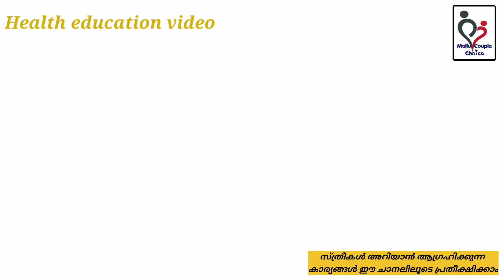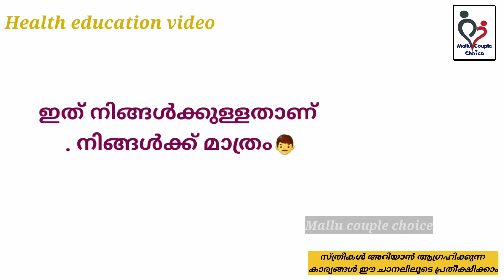ആണുങ്ങൾ മാത്രം കാണുക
Durex Lube Sensual Massage and Lubricant Gel for Men & Women - 200ml | Water based lube | Compatible with condoms & toys

Durex Air Ultra Thin Condoms - 10s & Durex Play Vibrations Ring

Durex Mutual Climax Condoms for Men & Women - 10 Count (Pack of 3)|Extra Dotted and Ribbed for Pleasure | Performa Lubricant for Long Lasting Climax Delay|Suitable for use with lubes & toys

Body Cupid Rose Oud Perfume for Women - Deep Intense Fragrance - 100 ml

Tattooed Tattoed by Inky Woman Gift Set Perfume, Body Lotion Lip Gloss

Jiya Enterprise Max Women Razor Disposable Body Shaving Bikini Razor- Pack of 6 Blades-Pink

Philips BRT382/15 Cordelss Bikini Trimmer (White/Pink)

Philips Essential Bikini Trimmer BRT383/15 Trim, Shave & Style (Purple)

Here we discussing about health related subjects like Various health issues of women, Lifestyle diseases, Environmental toxins, Nutrition, Acupuncture Q & A sessions, Real life experiences .  ladies health and body problem , most helpful tip for women life

what are the five most important things in a relationship
what makes a good couple relationship
how can couple stay together
romantic relationship
relationship advice for new couples
what makes a good relationship
relationship advice for singles
how to make relationship strong with boyfriend
advice on relationship problems
relationship advice for couples live together
relationship advice for couples who argue
relationship advice quotes
free relationship advice
what is a good relationship
what is the purpose of marriage
what are the three most important thing in a marriage
what are the three purpose of marriage
type of marriage
marriage history
marriage in society
marriage life
 what a happy life is
how can I live a happy life
where did happy life happy wife come from
he's happy wife happy life true
happy lifestyle
how to live a happy life alone